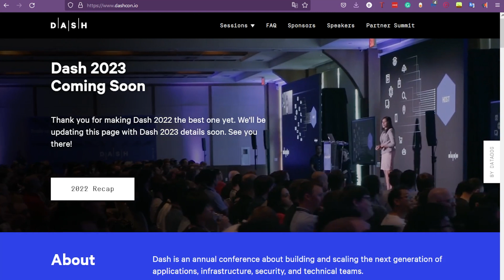Day in The Life of a 20 yr old Cybersecurity Engineer @ Datadog [New Team, Cloud Workshop & Bulking]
Day in my life as a Security Engineer.

TIMESTAMPS
00:00 Intro - New Week
01:12 Starting the day
01:50 Working as an engineer vs analyst (emails)
03:02 Going over my weekly/daily calendar
04:06 Onboarding & Daily Standup
04:43 Breakfast - Nigerian Meals
07:08 More Meetings
08:40 Focus Work & Workshop Details
09:56 Lunch - Jollof Rice
10:34 Bulking
11:42 Workshop Feedback
13:28 Conclusion

ABOUT ME
COLLABORATIONS & CONTACT
IG & Twittter: @daycyberwox